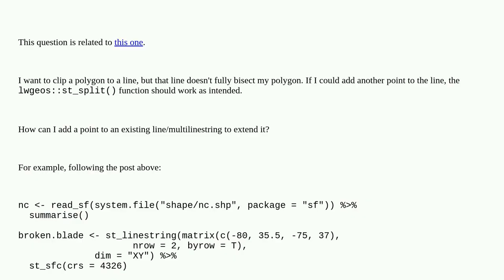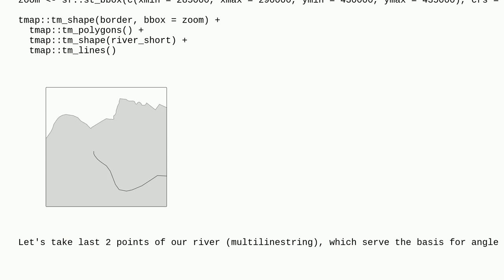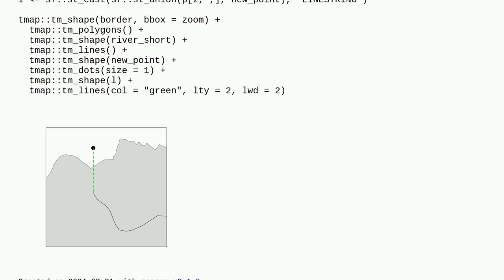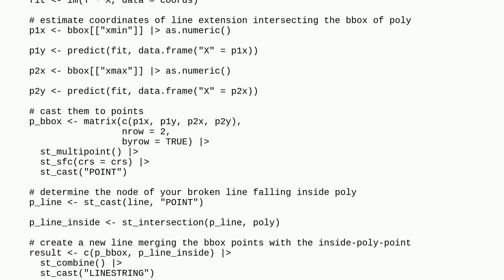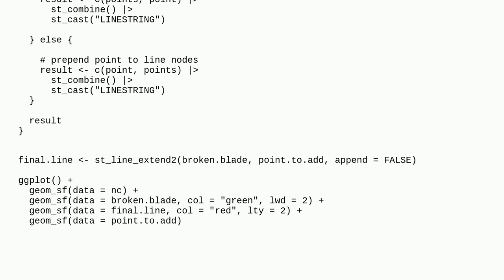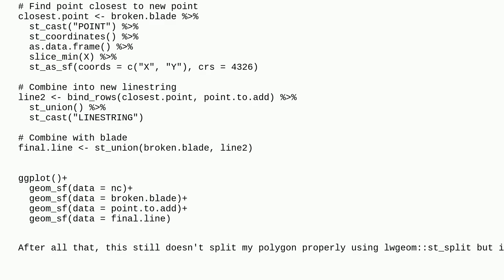Gis: Add a point to an existing (multi)linestring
Add a point to an existing (multi)linestring

A special thanks goes out to the awesome community

  sf st-split r